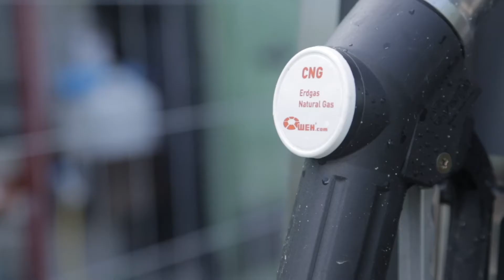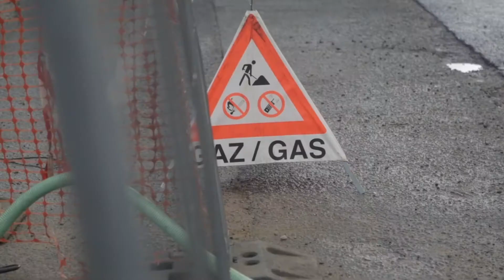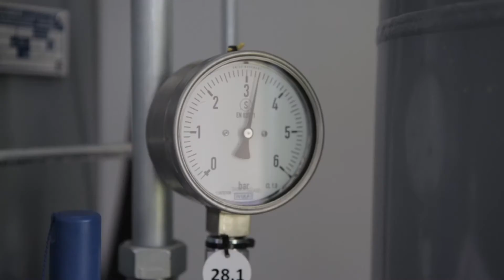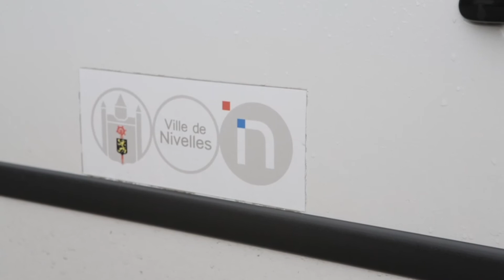Enora installe une pompe CNG à Nivelles